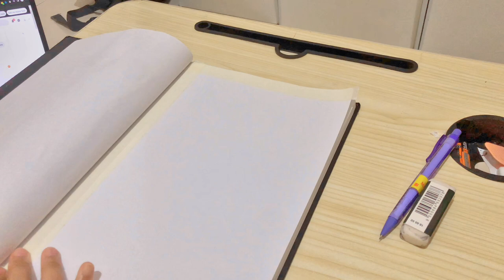Miya himi gouache beginners painting✨Miya himi unboxing💗Studio ghibli painting✨Aesthetic calmness💗